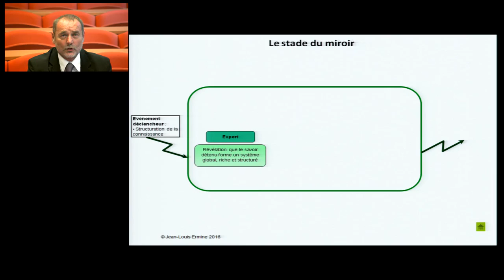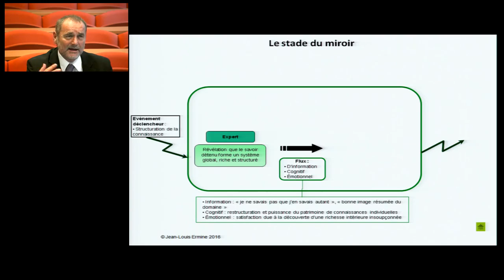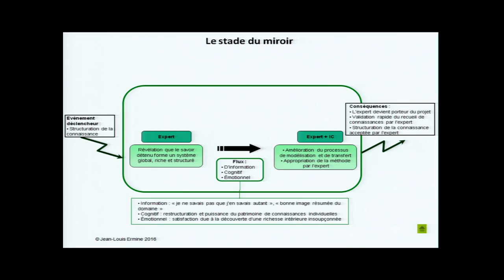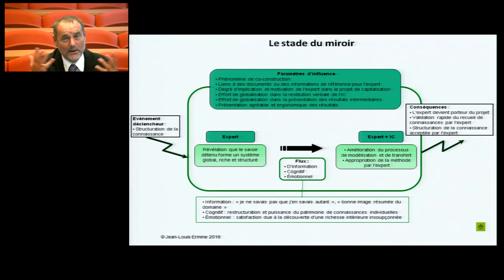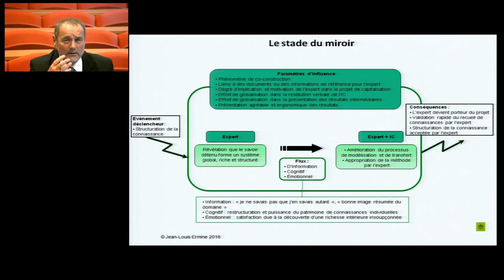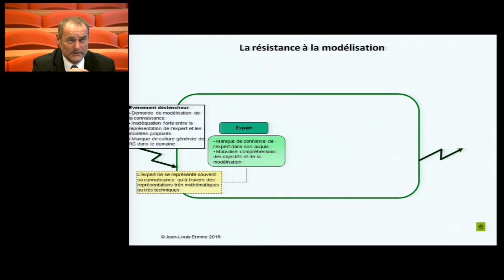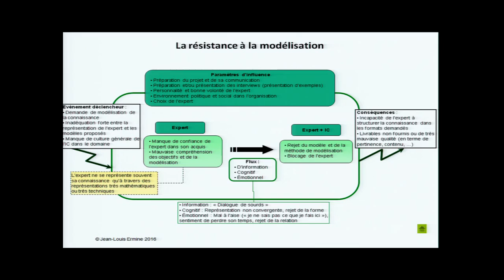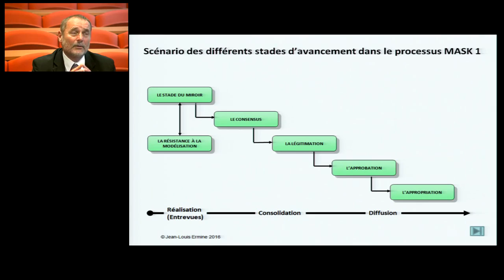J L Ermine Codification des connaissances avec MASK 1, Module 3 partie 2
Contenu du module 3 :
Les phénomènes à maîtriser dans la réalisation des livres de connaissances
- Rappel de la démarche
- Les phénomènes à maîtriser pendant les entrevues
- Les phénomènes à maîtriser pendant la consolidation
- Les phénomènes à maîtriser pendant la diffusion